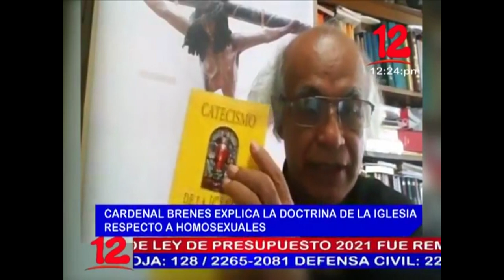Noticias 12 Edición Mediodía / Viernes 23 de Octubre